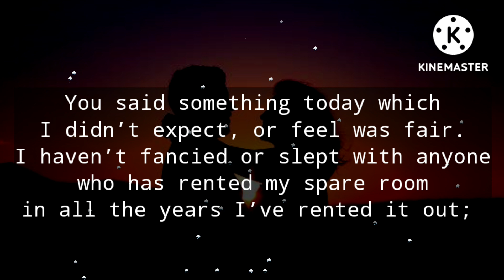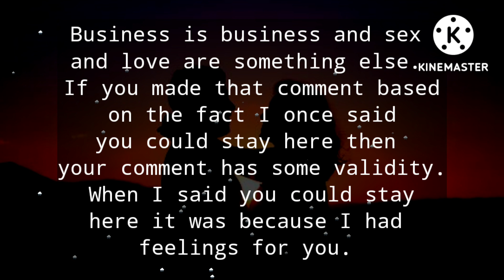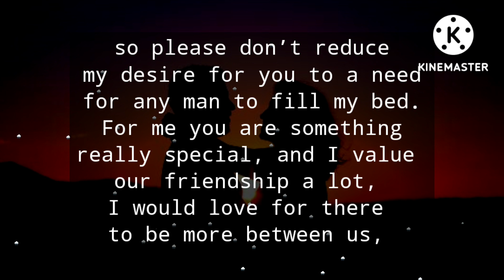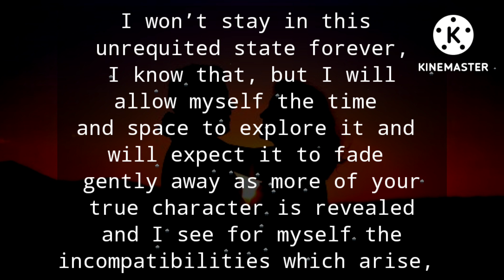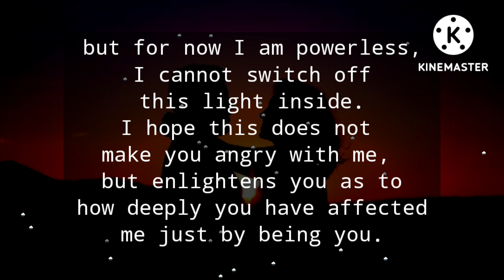Dm 💌 Df || You are something really special for me ||Divine masculine to divine feminine messages